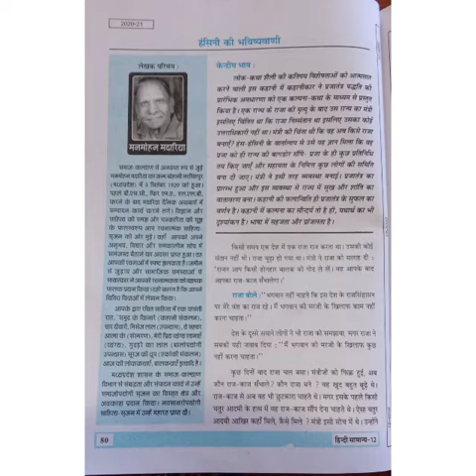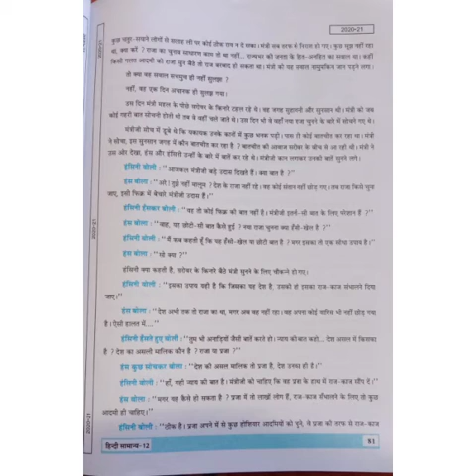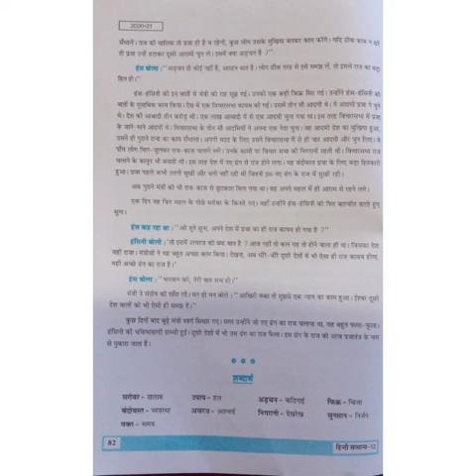कक्षा 12 हिंदी अध्याय 4